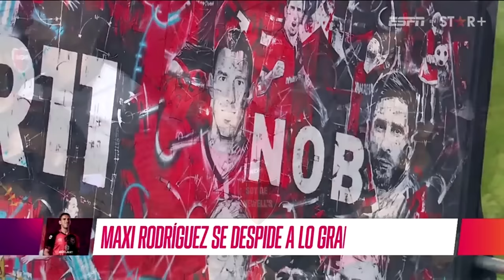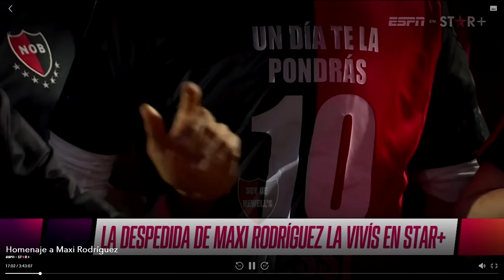HOMENAJE DESPEDIDA MAXI RODRIGUEZ COMPLETO - 1ra parte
24/06/2023 - HOMENAJE MAXIMILIANO RODRIGUEZ COMPLETO